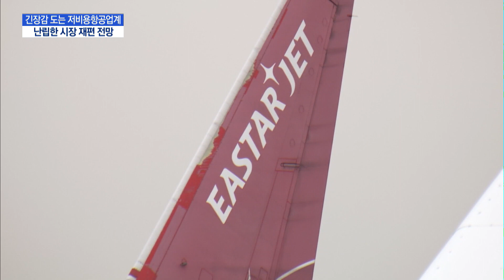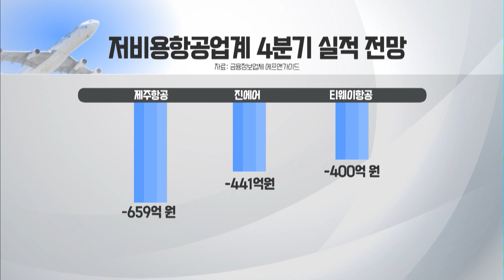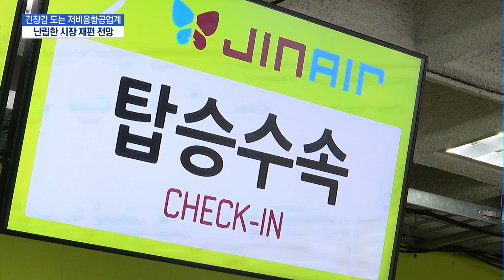"이스타 법정관리, 남의 일 아냐" ...LCC 시장 재편 불가피 / 머니투데이방송 (뉴스)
01/20 이슈&뷰11

 이스타항공이 경영난을 견디지 못하고 법정관리를 신청한 가운데 이르면 이달 중 개시 여부가 결정될 전망입니다. '코로나19' 이후 최악의 위기를 겪고 있는 저비용항공업계는 이스타항공 전철을 밟을까 불안에 떨고 있습니다. 난립한 시장이 올해 본격적으로 재편될 것이란 관측도 나옵니다. 김주영 기자입니다.